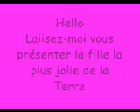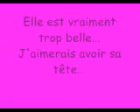The moste eautiful in the world